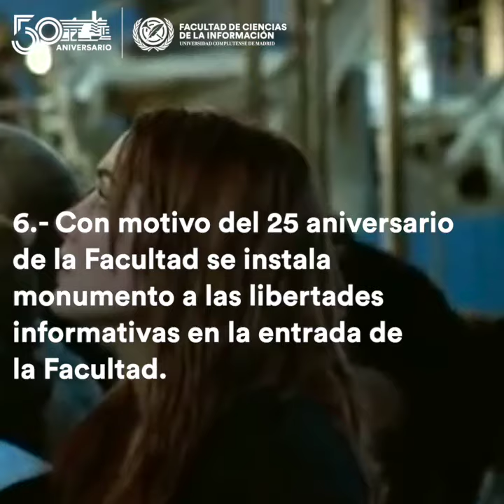7 Hitos de la década de los años 90's. 50 aniversario Ciencias de la Información UCM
Hitos de los años 90's.